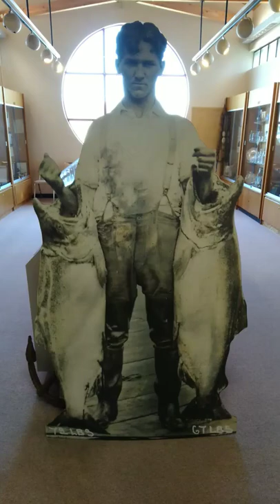Salmon Fishing. Oregon coast.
Salmon fishing.
Oregon coast fishing.